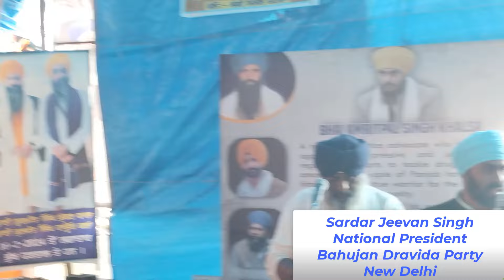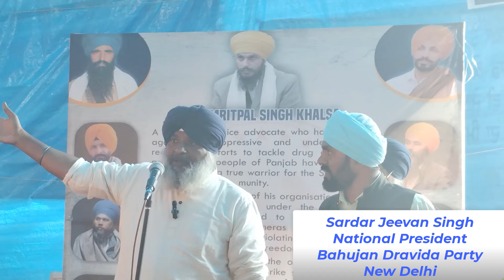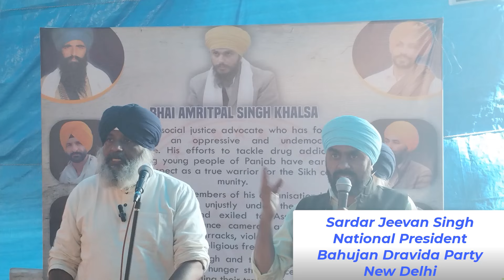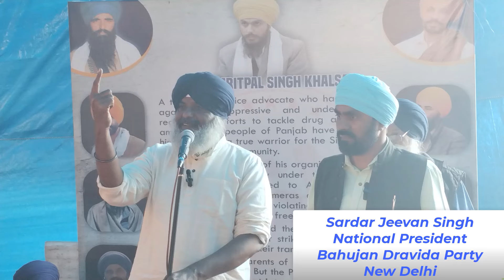Amit Shah and Bhagwant Mann are culprits in Amirtpal Singh''s Case.. Jeevan Singh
BBCi Media Voice For Bahujan's & Dravidians against Manuwad Forces...          Uniting Kashmir to Kanniyakumari & Gujarat to Assam...